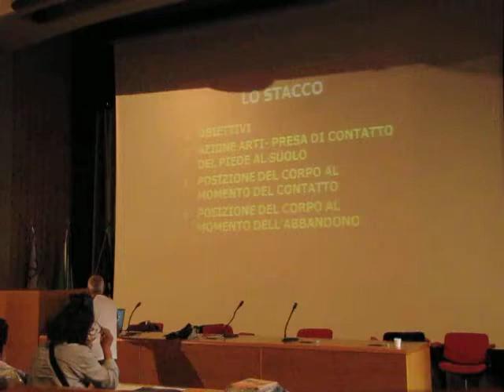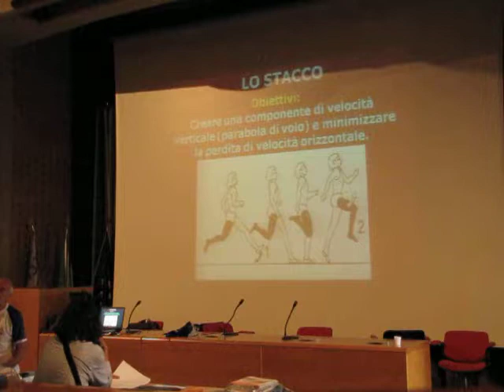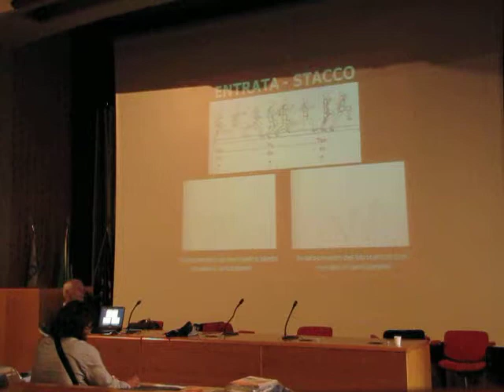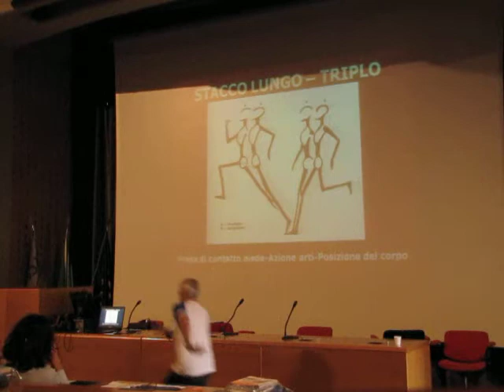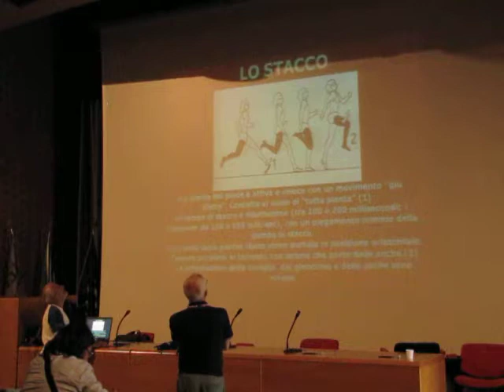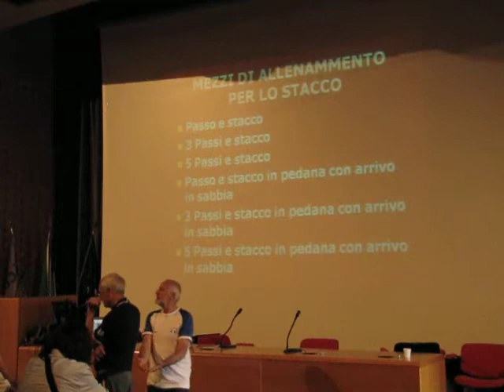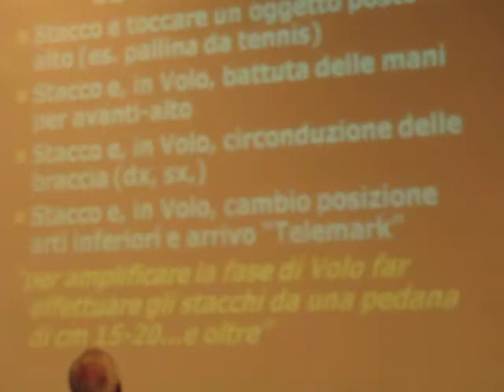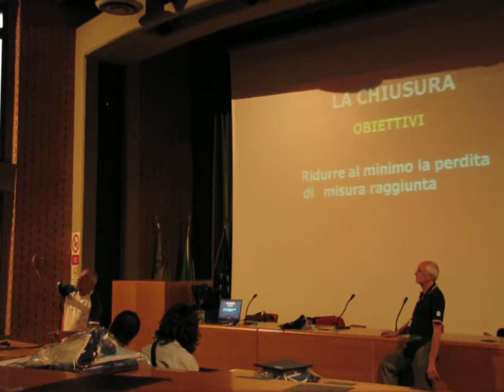2013 07 08 Formia - Corso formazione per istruttori di Atletica Claudio Mazzaufo salti